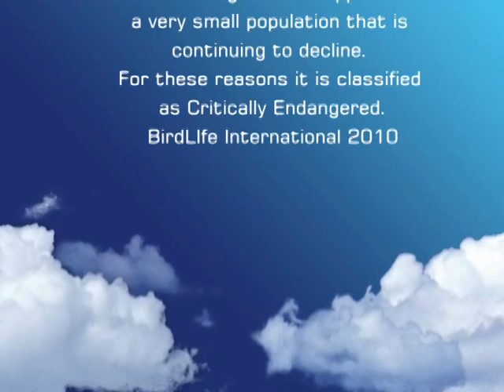Munchique Wood-wren-Henicorhina negreti-Cucarachero de Munchique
It appears to have very specific habitat requirements, being restricted to the Pacific slope of the very peaks of the highest mountains/ridges on the Western Cordillera. restricted to the western Andes of Colombia, and is found where the departments of Parque Natural Munchique, Parque Natural Tatama and Jardin (antioquia)- Birdlife International 2010